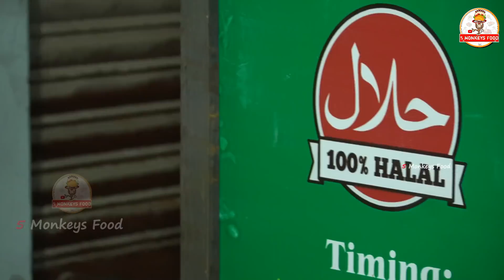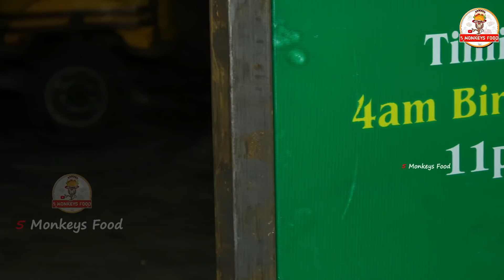4AM Biryani | Hyderabad | Non veg Breakfast | ft.5monkeys food | Street Food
This video is all about Early morning 4am Biryani in Hyderabad.

NOTE: If you are Planning to Visit this Place make a call to them is Biryani Available or Not then You Go without any information please dont Go,and they increased Price after our Video,Untill they answer ur call please dont visit,its our request please dont suffer.

Chicken:150/-
Mutton:200/-

Address: SPR Hills Naveen Nagar, Yousuf guda, Hyderabad Telangana.

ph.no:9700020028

Dhanyavaadaalu mee 5 Monkeys Food Gumpu😍🤩
Jai Hind 🙏